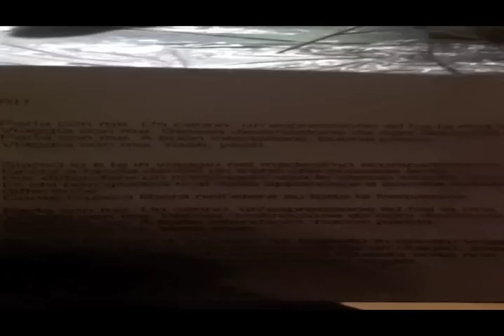MAKING OF "PARLA CON ME (LOVE IS CLEAR)"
Il "making of" del videoclip del nuovo singolo estratto dall'ultimo album di Anansi "Tornasole", "Parla Con Me (Love Is Clear)".
In questo video potete ascoltare la versione inglese della canzone. Per quella italiana... dovete aspettare ancora qualche giorno! Enjoy!

Alla regia del videoclip: Matteo Scotton